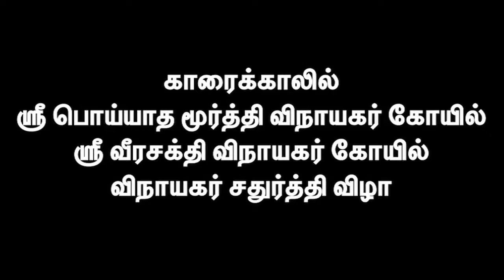காரைக்ககால் விநாயகர் கோயிலில் சதுர்த்தி விழா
காரைக்ககாலில் பொய்யாத மூர்த்தி விநாயகர் கோயில், வீரசக்தி விநாயகர் கோயிலில் சதுர்த்தி விழா